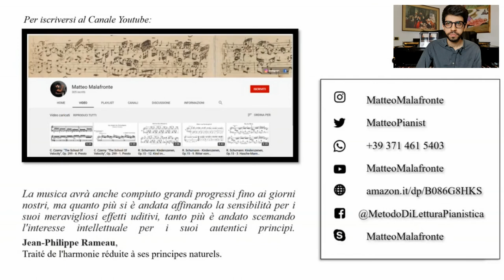Come Analizzare Chopin - La Mazurka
📝 Il nostro articolo sulla Mazurka:
🎥 Leggi Chiave di Violino e Basso in 60 Minuti (VIDEOCORSO):
In questo video abbiamo parlato dell'analisi di una Mazurka in F. Chopin.
Studi In Conservatorio? Sei Un Appassionato Di Musica?